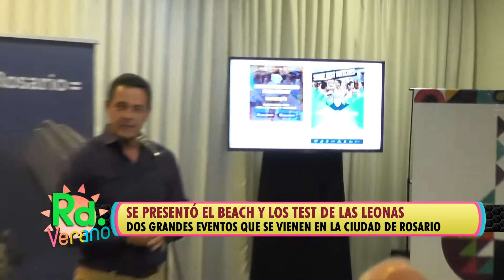PRESENTACION BEACH VOLLEY Y HOCKEY